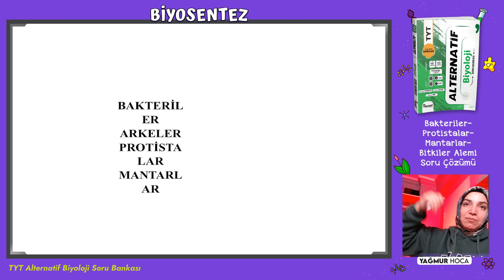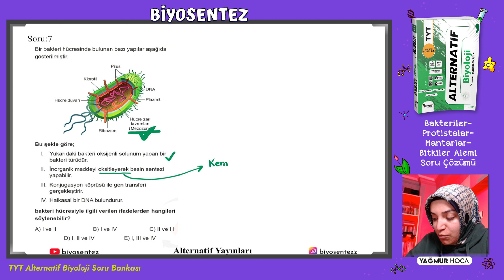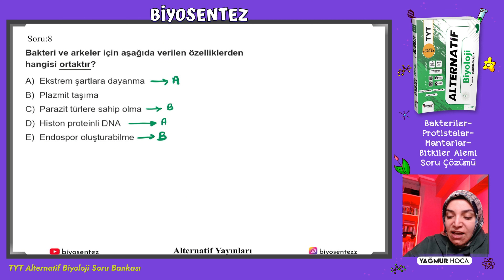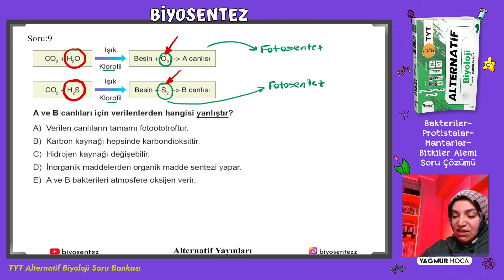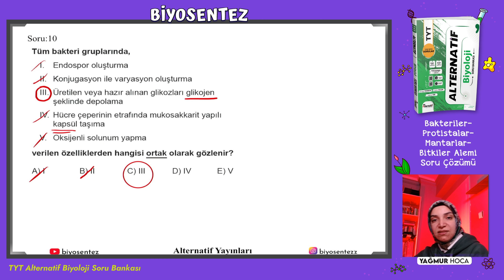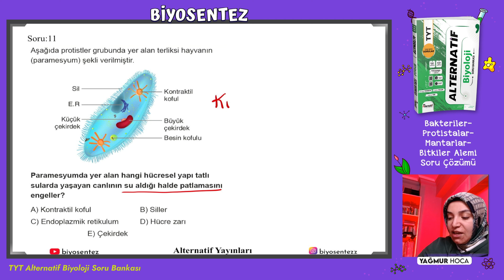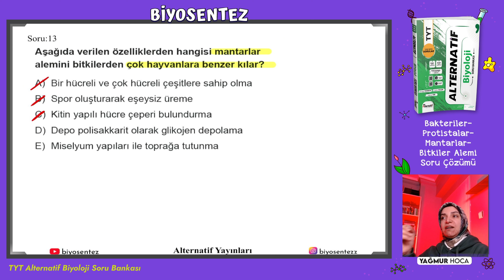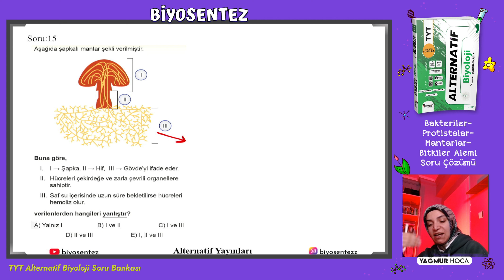15) Bakteriler, Arkeler, Protista ve Mantarlar + TYT Biyoloji Soru Çözümü + Ücretsiz PDF + 2024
Merhaba arkadaşlar 2024tayfa Dertleriniz Değil Netleriniz Artsın Serisi Biyoloji Dersini ezberden kurtarmak için buradayım.

►Bizi instagramdan takip edebilirsiniz.  @biyosentezz